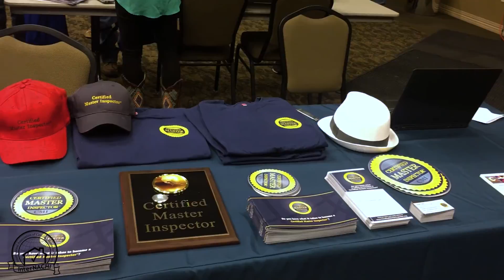InterNACHI's Inspectors Convention 2016 (Hosted by TPREIA) RECAP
Special thanks to TPREIA for hosting such a wonderful event, as well as all the vendors who came out to participate, which you can find below

We hope to see you all again next year!